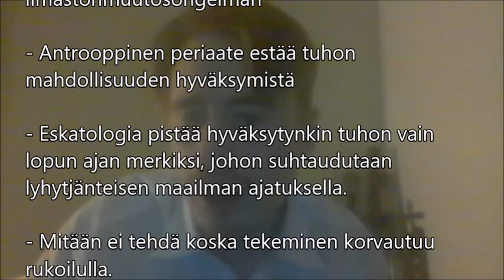Kristinusko ja syvä uhka olemassaolollemme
Uskontoa pidetään harmittomana, jopa arvokkaana. Kritiikki jossa tartutaan konkretiaan ovat liian epäabstrakteja ollakseen merkityksellisiä. Otetaan sitten ne periaatteet, ohitetaan jos käyttäydytään näitä vastaan ja katsotaan mihin se vie...

Vlogging mood:
Within Temptation, ”Forsaken”

Viittaukset:
Marcus Tullius Cicero, ”De Natura Deorum” (45–44 eaa.) [suom. ”Jumalten luonteesta”]
Sonya Sachdeva, ”Religious Identity, Beliefs, and Views about Climate Change” (2016)
Max Weber, ”Die protestantische Ethik und der Geist des Kapitalismus” (1905) [suom. ”Protestanttinen etiikka ja kapitalismin henki”]
Ronja Salmi, ”Suomessa ei pysy järjissään marraskuussa ilman lentämistä – ja se on meidän parikymppisten luonnonystävien tragedia”